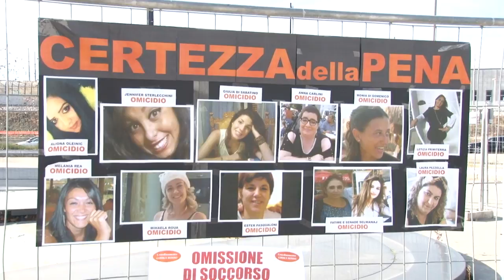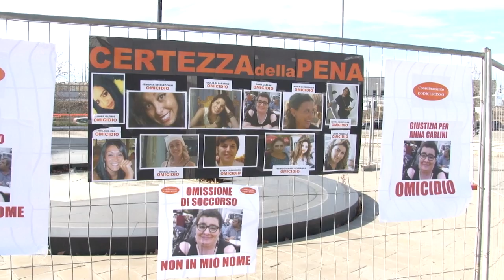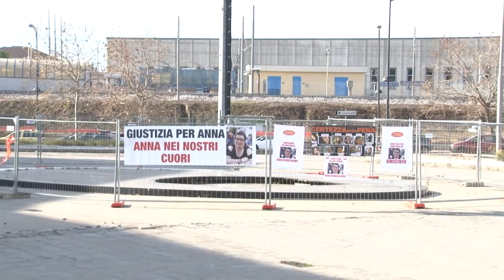Pescara. Morte di Anna Carlini, udienza in Tribunale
Udienza questa mattina a Pescara per il processo sulla morte di Anna Carlini, la 33enne trovata senza vita sotto il tunnel della stazione di Pescara. Fuori del palazzo di giustizia protesta dei partenti della donna e dell'Associazione Codice rosso.